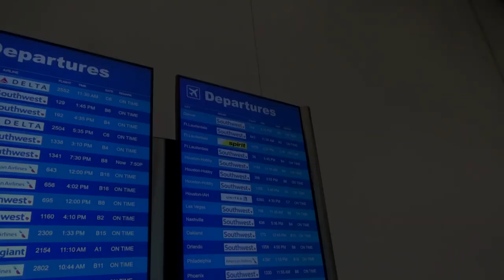Search for South Florida Snakes! - Over 20+ Snakes!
On our first adventure in South Florida, we go on a journey to see just how many snakes we can find! Join Cajun Boy (Zachary Gray) as we get up close with some of South Florida's more common snake species as we start our brand new adventure!

South Florida is home to dozens of snake species, many of which can only be found in the state. While most of the common species can be found throughout the southern United States, there tends to be an extremely large number of snakes active during the summer months at night. Many water snake species and rat snake species can be commonly seen crossing roads, and Florida's venomous snakes can be commonly seen moving during the evenings and early night, such as cottonmouths and rattlesnakes. While this first night was pretty good, it just barely scratches the surface of south Florida wildlife yet to come!

Welcome to the Life's Wild Adventure channel! With lots of adventure, fun, and most importantly, animals! Join Zachary Gray, a young wildlife enthusiast, on all of his adventures with some of the most unique creature on the planet! From the smallest ants, to the big dinosaur like crocodilians, this channel is all about getting YOU into wildlife! This channel is all about animal education and exploration, learning about the world around us, and the animals we share it with!